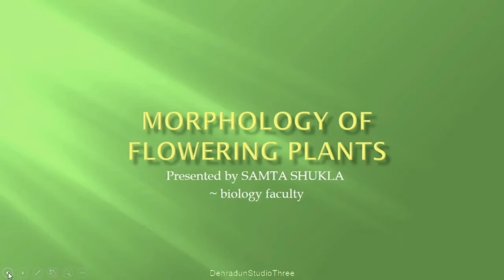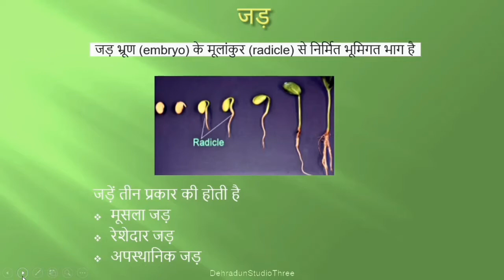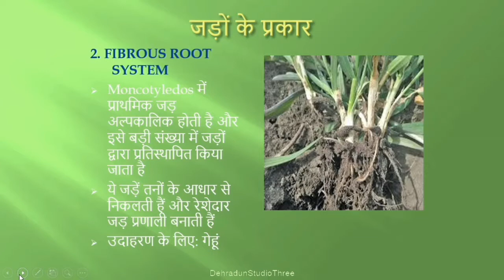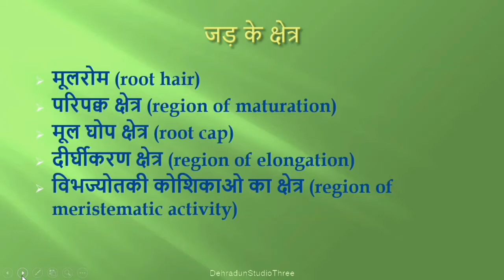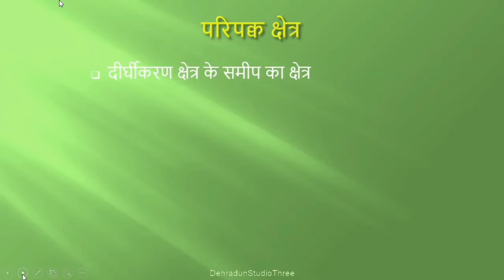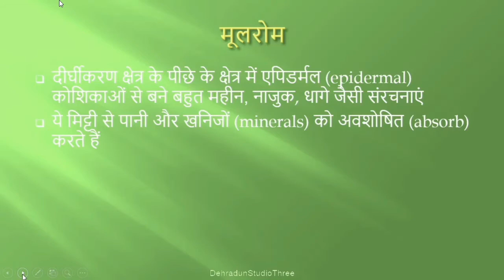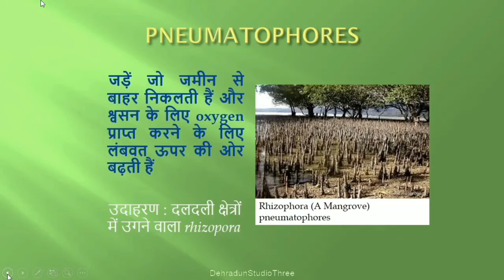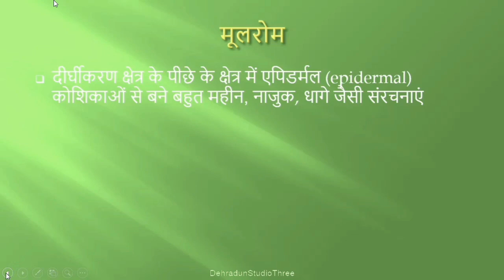कक्षा: 11, विषय: जीव विज्ञान, भाग: 68 (31.03.2022) आईसीटी वर्चुअल क्लास रूम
31032022_11.45am to 12.25pm_Biology_Revision_Mrs. Samta Shukla_XI_Morphology of Flowering Plants